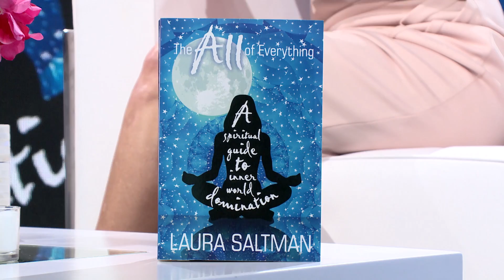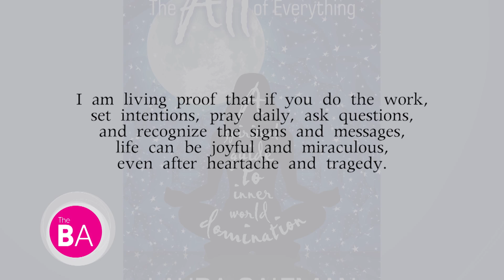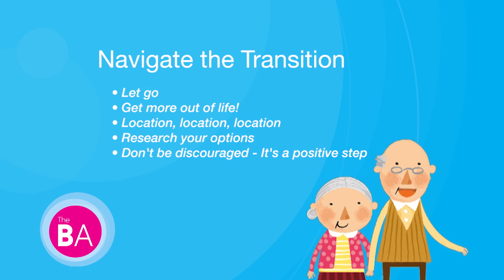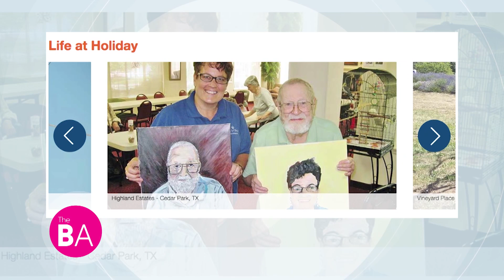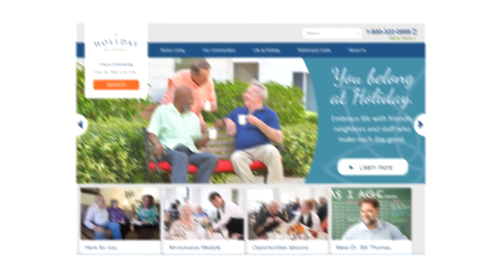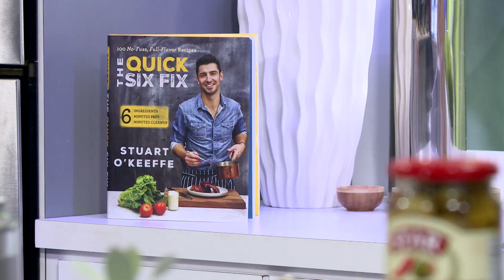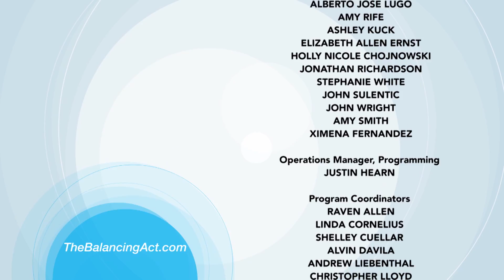Your Spiritual Journey, Planning for Retirement and Skin Care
Spiritual coach Laura Saltman is empowering people to take action in their own lives to create a better, more fulfilling journey. An Emmy-nominated journalist, motivational speaker, TV host and author, Laura wrote The All of Everything: A Spiritual Guide to Inner World Domination to show us how to manifest the life of our dreams. While Laura's career was still thriving, several tragedies including the death of her brother to cancer and the death of her father to suicide led her to start assessing who she was and who she wanted to be.

Also, we bring in guests from Holiday Retirement communities who tell us what you need to know when picking a retirement community.

Plus, blogger, stylist and influencer Carrie Greenberg "test drives" FOREO's line of facial cleansing brushes. FOREO, short for "For Every One," strives to create groundbreaking skin products for every skin type with their Luna 2 line.

BA3046